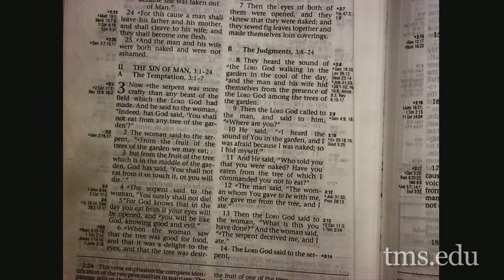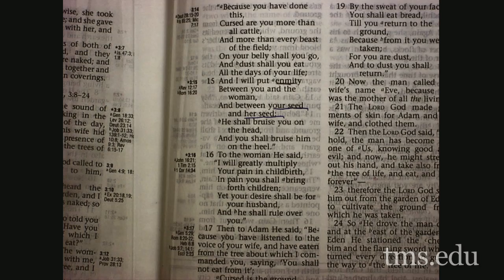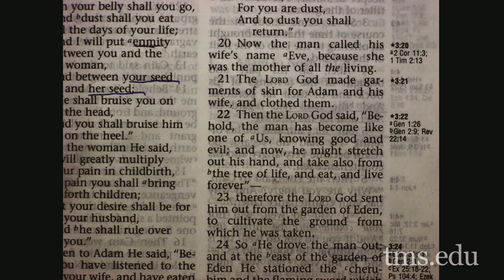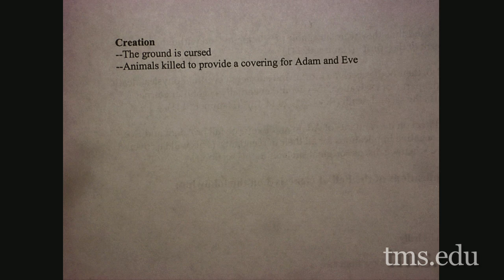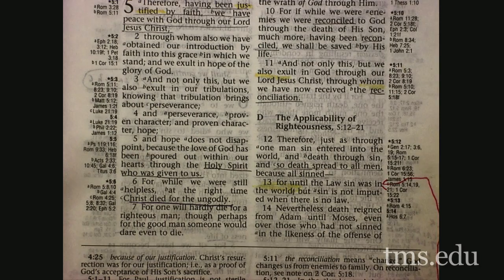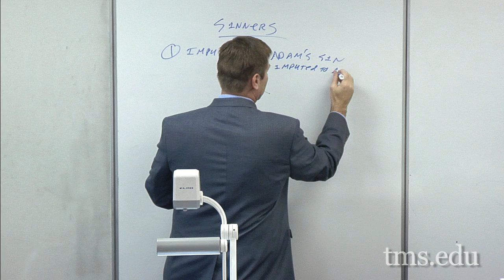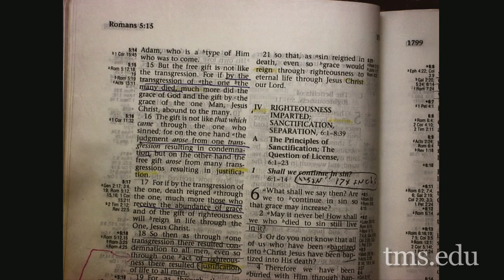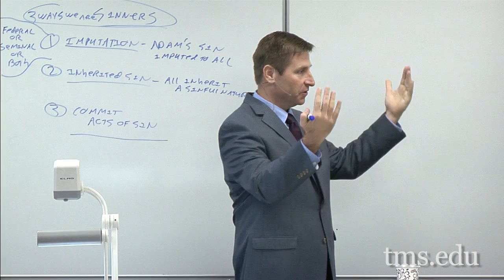Theology III Lecture 07 "Doctrine of Sin in Genesis 3 and Romans 5"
"Doctrine of Sin in Genesis 3 and Romans 5"